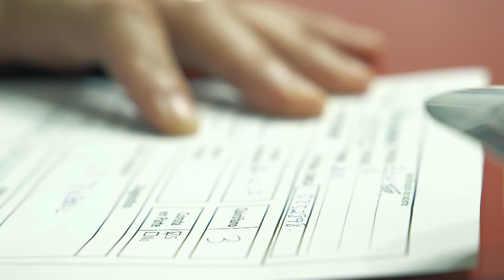Cultiva tu imaginación con el Dr. Óscar Girón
El Dr. Óscar Girón nos cuenta cómo una alimentación rica en frutas y hortalizas es buena para que nuestro organismo se mantenga sano.
Esta acción se enmarca en el Programa de Consumo de Frutas y Hortalizas en las Escuelas de la Región de Murcia.